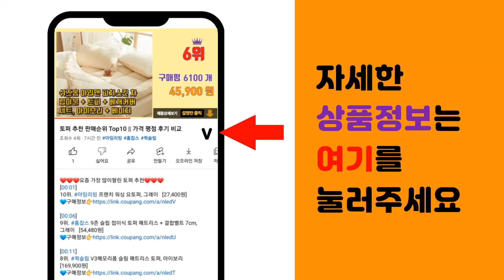여자버버리스니커즈 추천 판매순위 Top10 || 가격 평점 후기 비교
❤️❤️❤️요즘 가장 많이팔린 여자버버리스니커즈 추천❤️❤️❤️

[00:01]
10위. 베니바니 트랜디 캐쥬얼 캔버스 스니커즈 여성 여자 단화 신발 [16,900원]

[00:06]
9위. 비버리힐스폴로클럽 여성용 네온 페이크 형광 덧신 5켤레 [7,950원]

[00:11]
8위. 비버리힐스폴로클럽 여성용 고급 자수 페이크 덧신 5족 [12,510원]

[00:16]
7위. 비버리힐즈폴로클럽 여성용 패션 스니커즈 양말 37 5족세트 [8,910원]

[00:21]
6위. 비버리힐스폴로클럽 남성용 패션 스니커즈 양말 5족 [8,460원]

[00:26]
5위. 필블루 여성 스니커즈 캔버스포 [23,200원]

[00:31]
4위. 비버리힐즈폴로클럽 남아용 로고 망사 스니커즈 양말 7종 세트 [11,880원]

[00:36]
3위. 벨레페 버딘스 캐주얼 베이직 밴딩 스니커즈 운동화 [29,800원]

[00:41]
2위. 비버리힐스폴로클럽 여성용 패션 스니커즈 양말 5족 [9,210원]

[00:46]
1위. 키높이 캔버스 여성스니커즈 우버 [24,500원]